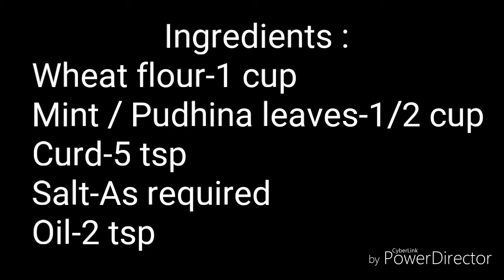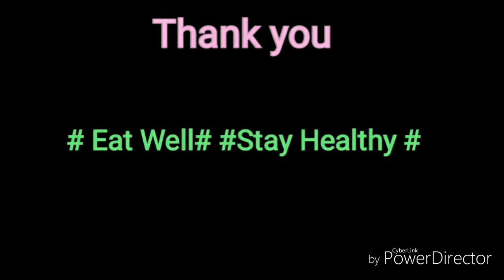Pudina/Mint Chapathi/புதினா சப்பாத்தி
Hi friends, Today's Recipe is pudhina/Mint chapathi.

very easy and simple recipe very tasty also.
Try it and share ur comments..

Don't forget to hit on that LIKE button too..

# Eat Well  # Stay Healthy #